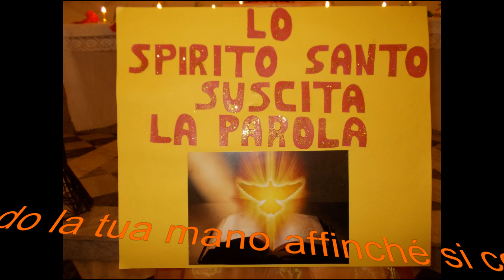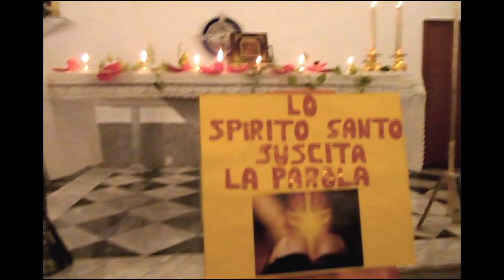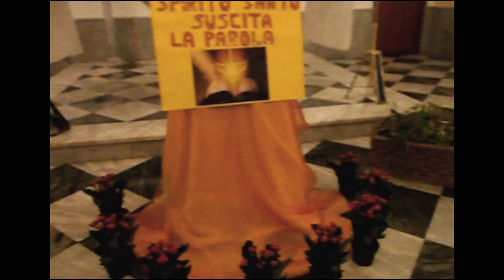NOVENA ALLO SPIRITO SANTO (Lo Spirito Santo suscitala Parola)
15 Maggio Preghiamo:per gli Evangelizatori e i Missionari
ATTI ,4 ,29-31 E ora, Signore, volgi lo sguardo alle loro minacce e concedi ai tuoi servi di proclamare con tutta franchezza la tua parola, stendendo la tua mano affinché si compiano guarigioni, segni e prodigi nel nome del tuo santo servo Gesù». Quand'ebbero terminato la preghiera, il luogo in cui erano radunati tremò e tutti furono colmati di Spirito Santo e proclamavano la parola di Dio con franchezza.